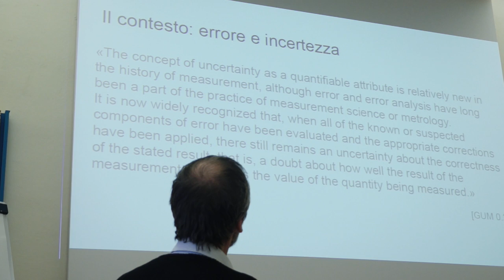Luca Mari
A scuola di metrologia: intervista a Luca Mari, università Cattaneo - LIUC Castellanza